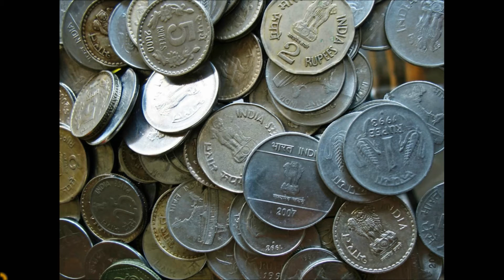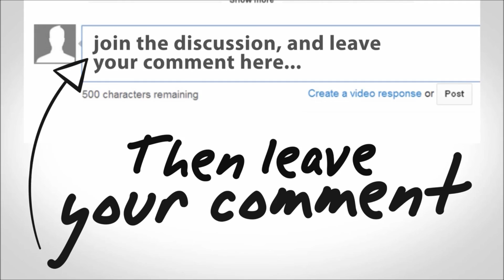Indian currency value in other countries - [ in Telugu]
ఈ దేశాలలో మన రూపాయి విలువ చాలా ఎక్కువ.
పాన్, మారిషస్, బంగ్లాదేశ్, బర్మా, ఇరాక్, కజకిస్తాన్, లెబనాన్, కెన్యా, నైజీరియా, జమైకా, అంగోలా, బురుండీ, సొమాలియా, లైబీరియా, రువాండాలతో పాటూ ఇంకా అనేక దేశాల కరెన్సీ కంటే మన రూపాయి విలువే అధికం. అందుకే చాలా మంది భారతీయులు ఈ దేశాల్లో పర్యటించేందుకు ఉత్సాహపడతారు.

ఈ వీడియోలు మీకు నచ్చినట్లయితే మీ ఫ్రెండ్స్ కు share చెయ్యండి.